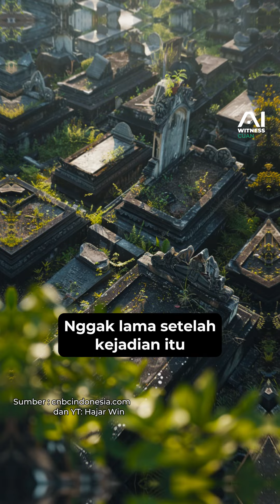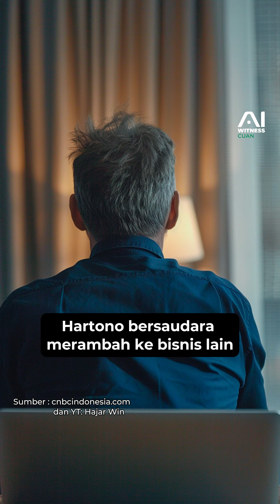BEGINI PERJUANGAN DJARUM, RAKSASA ROKOK KRETEK INDONESIA?!!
Sebelum sebesar sekarang, ternyata Djarum dulunya pabrik rokok kretek kecil yang sempat kebakaran. Terus gimana cara Djarum bisa sebesar sekarang? Buat yang pengen tahu jawabannya, kalian tonton video ini sampai akhir ya!